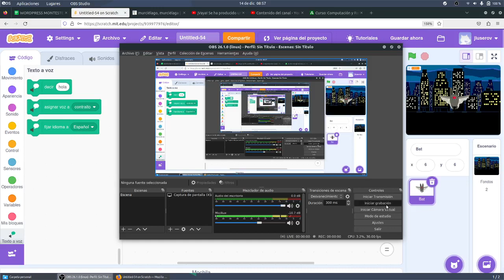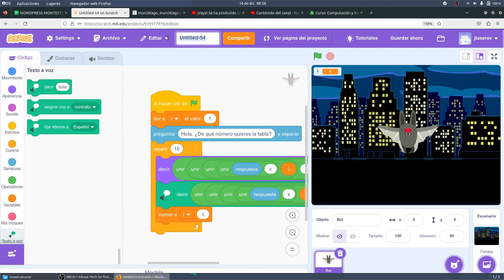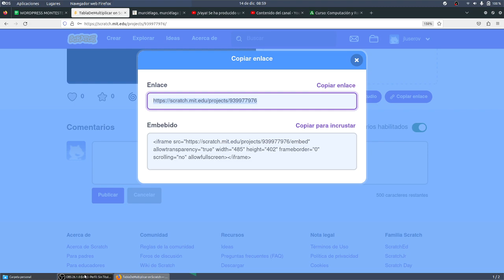Tablas de multiplicar con SONIDO en Scratch PRUEBA CYR 3ESO Guardianes de la Galaxia IES Monterroso